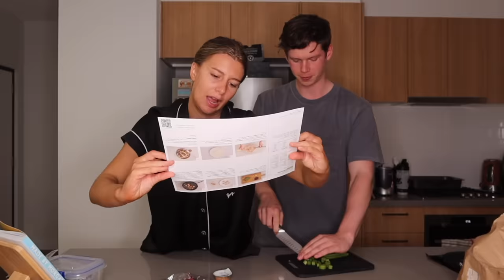BROWSING IN "THAT" Section... TYPES OF PEOPLE AT THE GROCERY STORE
Thank you to hello fresh for working with me on this video!